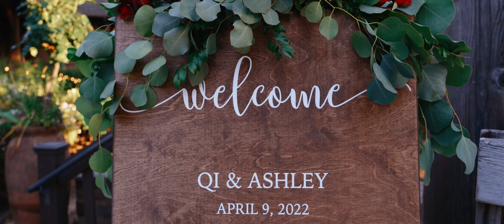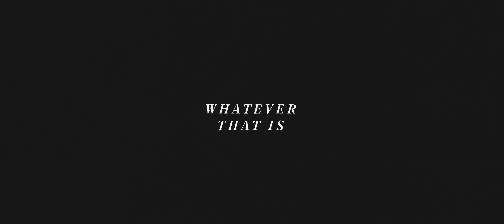V. Sattui Wedding in St. Helena // Ashley + Qi // Highlight Film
The wedding of Ashley and Qi at V. Sattui Winery in St. Helena, CA.

We are The Goodfolk, a husband and wife videography team, based in California, that specializes in wedding films that dont put you to sleep.

Come binge-watch our stuff!